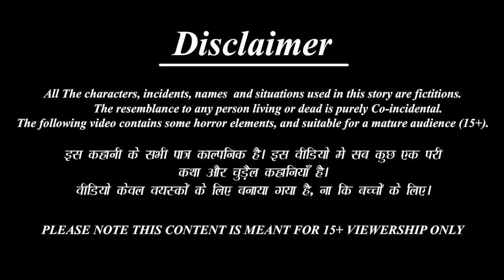दो काली स्कूल स्टूडेंट | School Student | Hindi Kahani | Moral Stories | Bedtime Stories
/ BestBuddies.